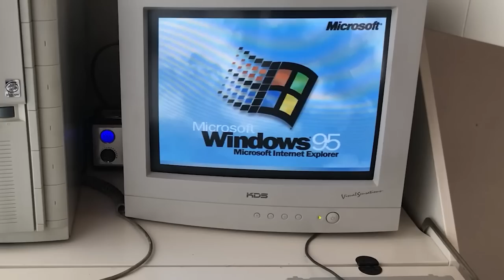poradnik grania w strzelankę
Idę o zakład, że nie będziesz lepszy niż ja na tym filmie, tu spróbuj swoich sił:

Kod Bonusowy do wykorzystania w grze:
SQUADBLAST23

📜 Zgodnie z (art. 29 ustawy o prawie autorskim i prawach pokrewnych) na zasadzie cytatu możemy w swoich filmach wykorzystywać fragmenty cudzych utworów, jeśli jest to uzasadnione celami wyjaśnienia czegoś, dozwolonej krytyki, nauczania, komentowania itd.